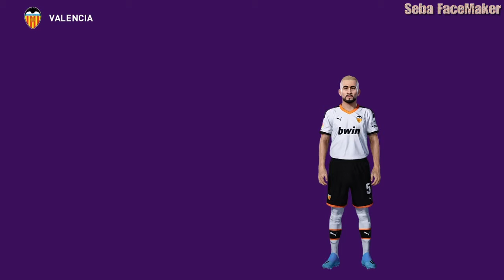PAPI GAVI EN PES 2020😱 | PASO A PASO COMO CREAR💪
Aqui les dejo una face que cree hace unos dias espero les guste, se hizo con mucho cariño para ustedes, no olviden dejar su like y compartir para mas💪